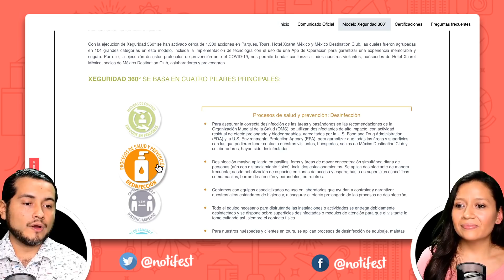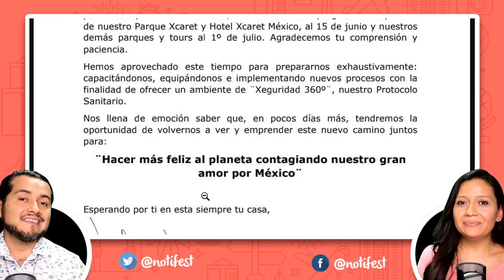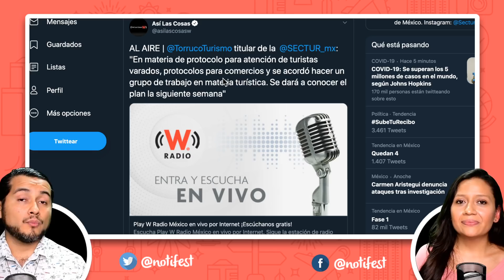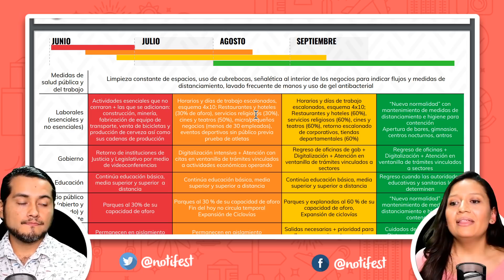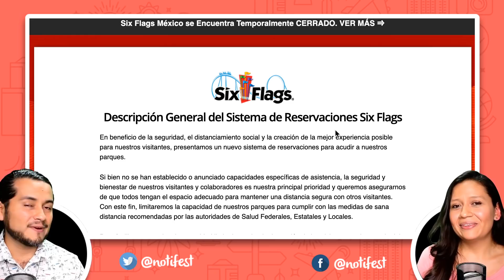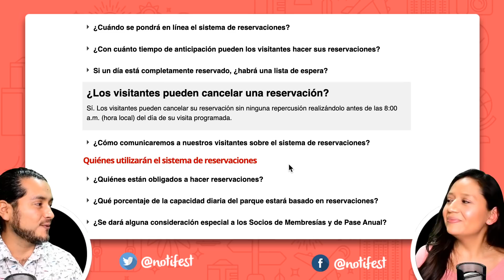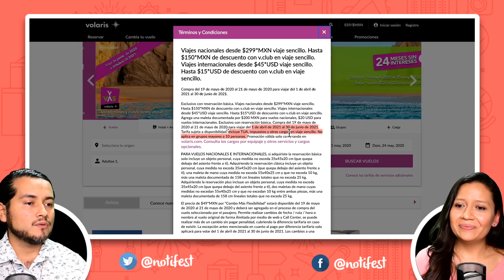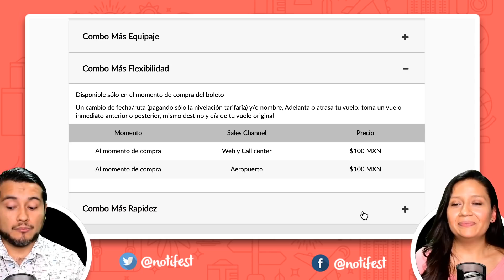Xcaret pospone su reapertura de nuevo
Ante la polémica fecha de reapertura del turismo en Quintana Roo, Xcaret decidió anunciar que vuelven a operar bajo las normas de seguridad hasta el 15 de junio, además nos enteramos que el Lineamiento Nacional Sanitario que presentaron ayer aún no está listo y será hasta la siguiente semana que se publique. Sobre Six Flags también tenemos más información de cómo será la nueva modalidad de reservaciones que proponen estos parques ante la nueva normalidad.